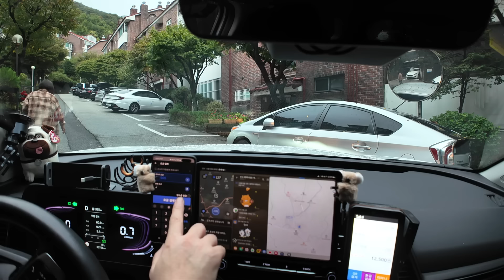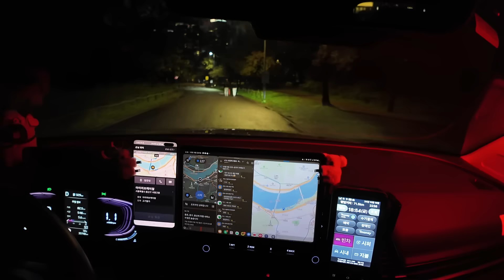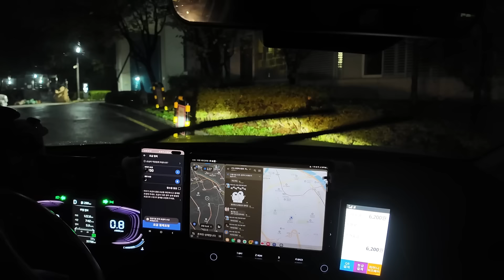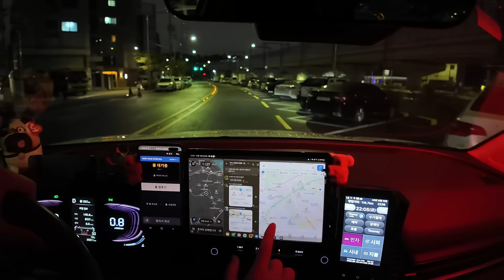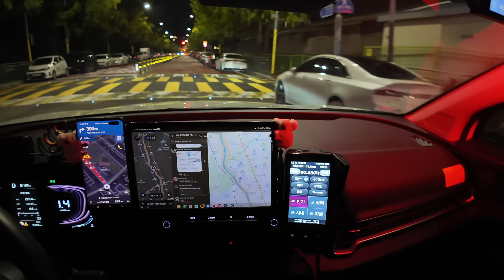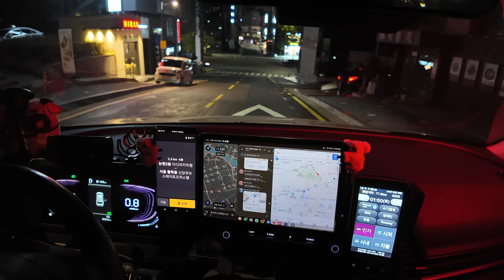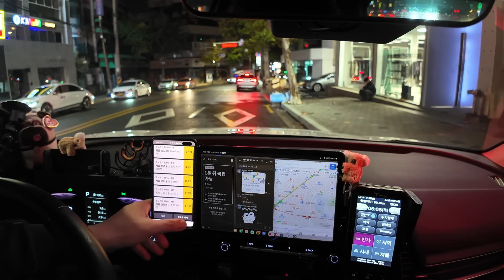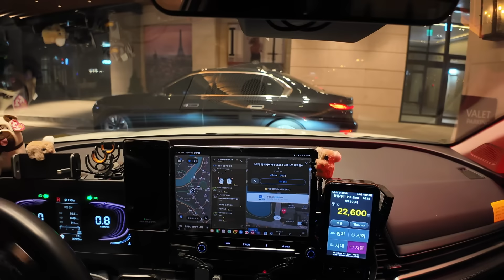비오는날 낮부터 열심히 타주었더니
딸랑 한번 주뉘??

멤버쉽 채널에 가입하여 혜택을 누려보세요.